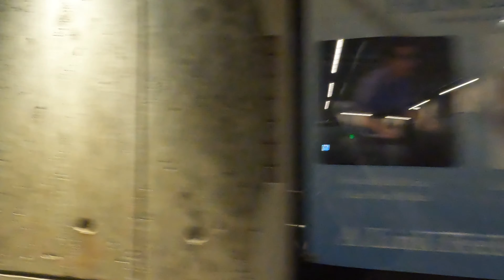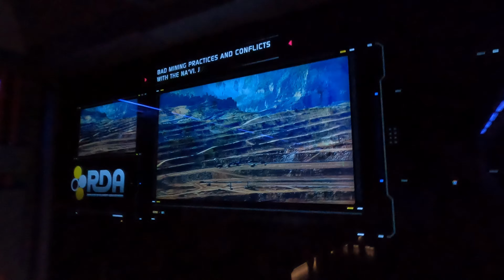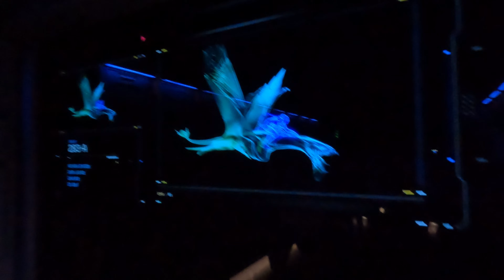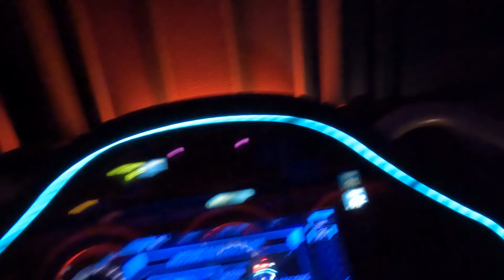🎥4K Avatar Flight of Passage Walk Before&After Ride Video Enjoy Pandora Forest View | Animal Kingdom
Welcome to our Magical World of Adventure and Exploration!
Join us as we explore the world's most fascinating museums, attend thrilling shows and concerts, relax on beautiful beaches, and experience the magic of Disney vacations.
We'll take you on a journey around the globe, sharing our insights and tips on the best places to visit, things to do, and where to stay. Whether you're a seasoned traveler or just starting out, our videos will inspire you to discover new destinations and create unforgettable memories.
So, sit back, relax, and let us take you on an adventure of a lifetime.